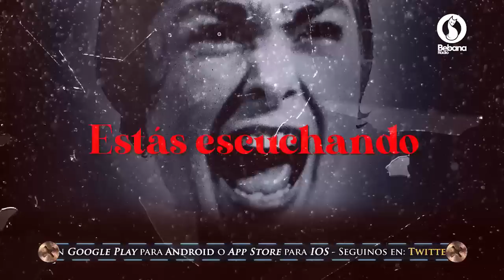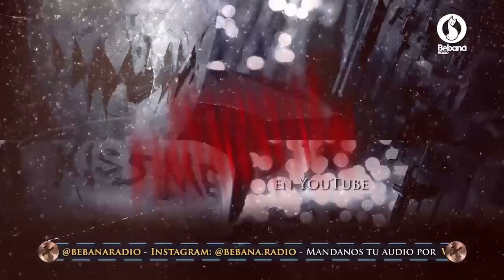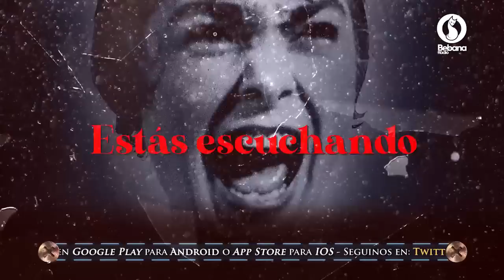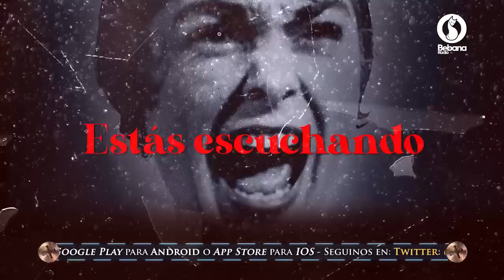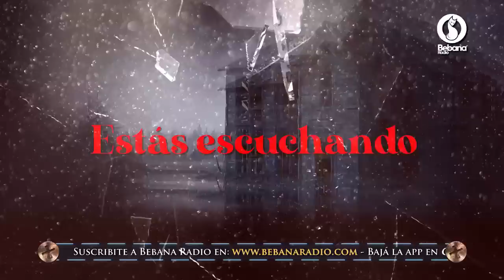Trasnoche Paranormal Lunes 21 de Septiembre de 2020 Completo Bebana Radio Héctor Rossi